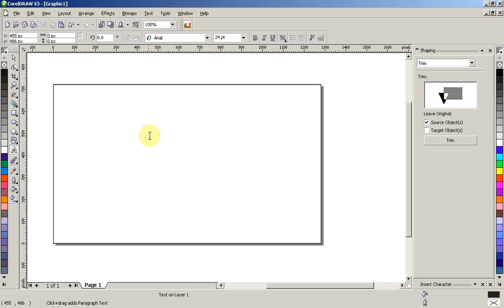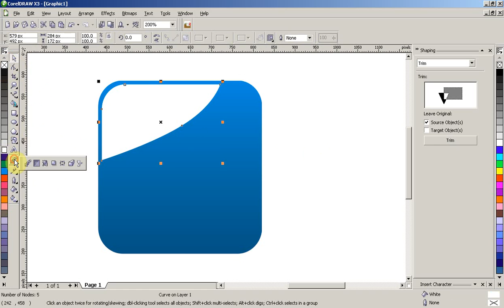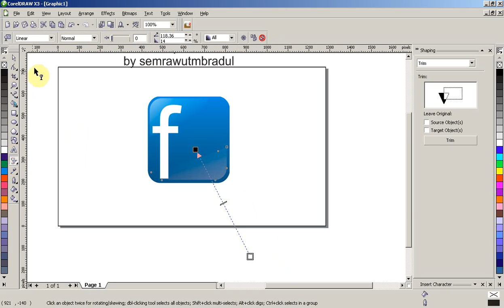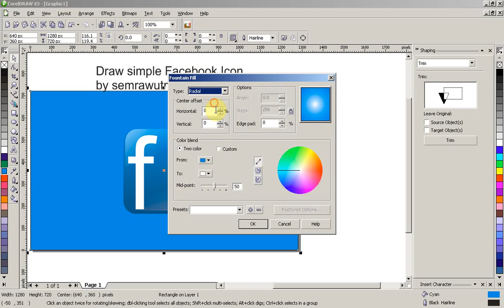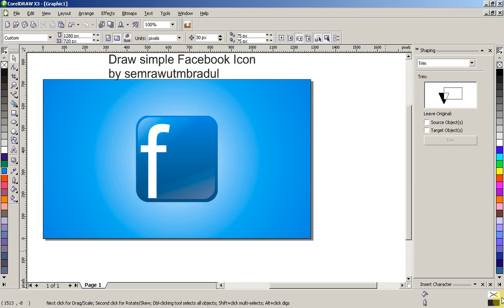How to Draw Simple Facebook Icon in Coreldraw